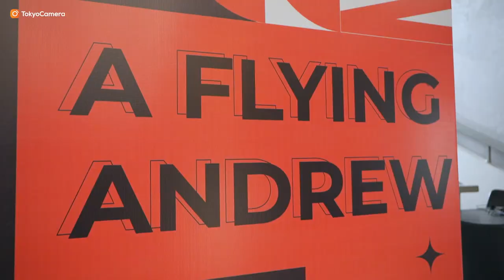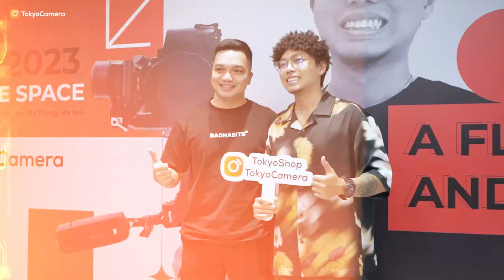[RECAP] Workshop MIC AND SOUND cùng A Flying Andrew | Tokyo Camera x RODE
🎊 Tokyo Camera x RODE đã tổ chức thành công buổi Workshop với khách mời là A Flying Andrew. Tại đây, các bạn không chỉ được học hỏi thêm những kiến thức thú vị về kỹ thuật sử dụng micro kết hợp quay phim hiệu quả; mà còn được diễn giả tận tình hướng dẫn trực tiếp cách tác nghiệp.

🎙 BTC xin chúc mừng những khán giả may mắn nhận được phần quà từ RODE, đặc biệt là bạn Ngô Mạnh Tân đã sở hữu 01 micro RODE Wireless Me trị giá hơn 3 triệu đồng.

🥰 Cảm ơn A Flying Andrew cùng tất cả các bạn rất nhiều vì đã góp mặt trong Workshop lần này. Cùng xem lại hình ảnh và đón chờ những buổi chia sẻ kiến thức được diễn ra trong thời gian tới cùng Tokyo Camera nhé!

📍Hà Nội: 948 Trương Định, Hoàng Mai, Hà Nội
📍Hà Nội: 162 Kim Ngưu, HBT, Hà Nội
📍Hà Nội: 133 Trung Kính, Yên Hòa, Cầu Giấy, Hà Nội
 📍Hà Nội: 04 Trung Liệt, Đống Đa, Hà Nội
📍Đà Nẵng: 165 Hàm Nghi, Thanh Khê, Đà Nẵng
📍TP.HCM: 520 Lý Thái Tổ, P10, Q10, TP.HCM
📍 TP.HCM: 47 Trần Hưng Đạo, Q.1, TP.HCM
📍TP.HCM: 170 Bạch Đằng, P24, Q Bình Thạnh, TP.HCM
📍ASC Việt Nam: 162 Kim Ngưu, Hai Bà Trưng, Hà Nội